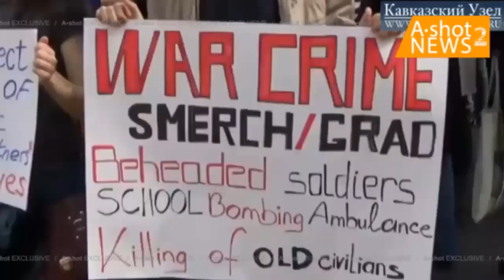Анна Акопян пригласила Мехрибан Алиеву в Карабах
Популизм Анны Акопян.